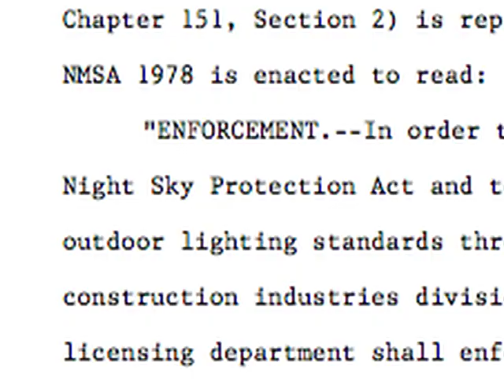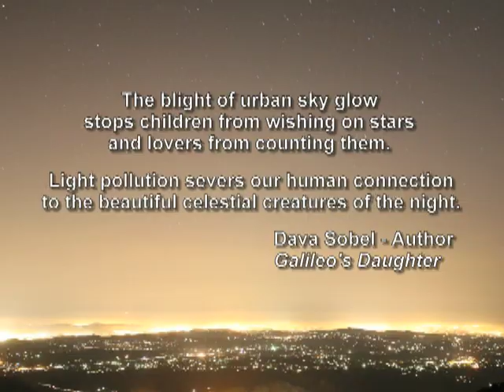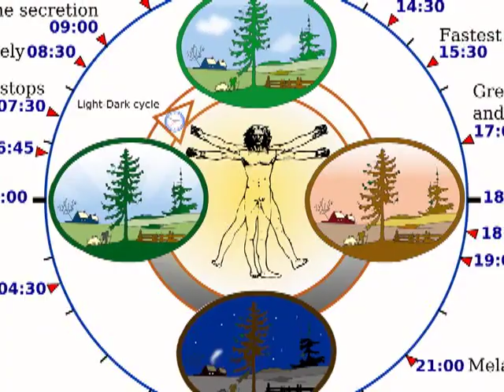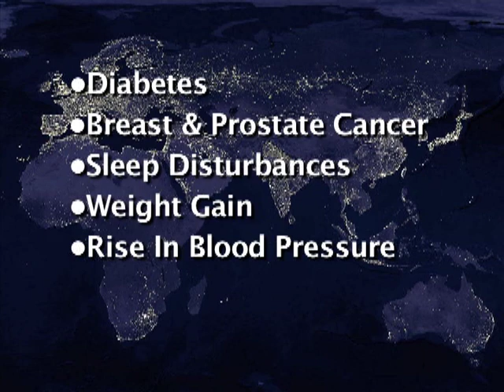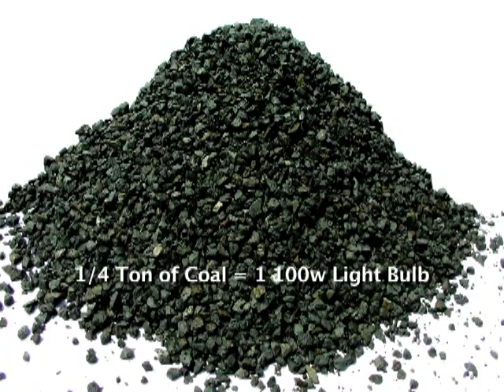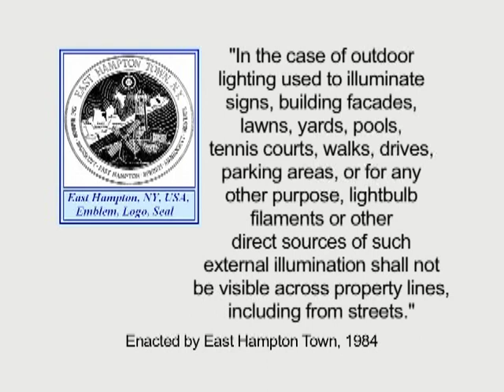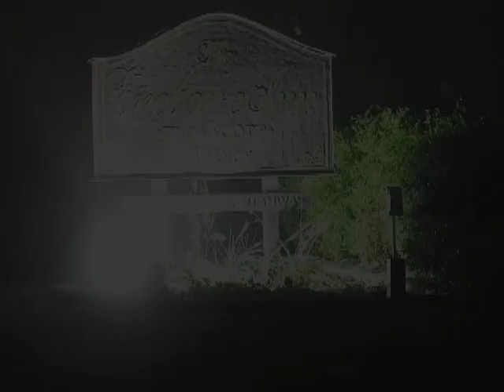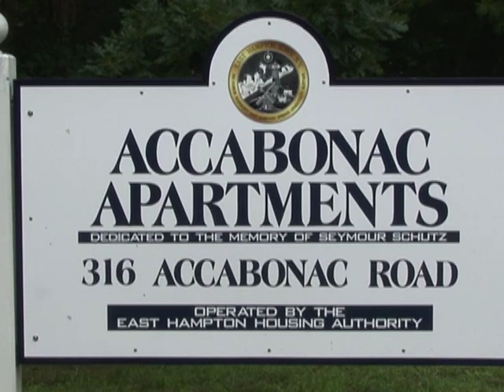Long Live Accabonac! - Episode 6 - Dark Skies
The mission of the Accabonac Protection Committee is to protect, enhance and restore the ecological integrity of Accabonac Harbor and its watershed.  This is the episode 6 in a series of videos produced by the Accabonac Protection Committee.  Learn how proper lighting can enhance the environment around you.   Visit our YouTube channel to view other videos in this series.